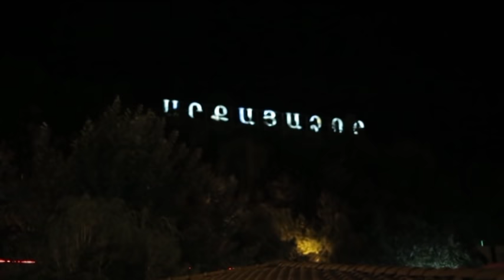ANDRANIK & ANI mas 3